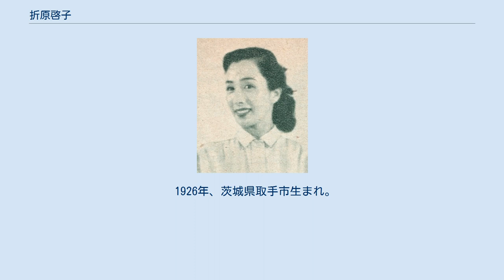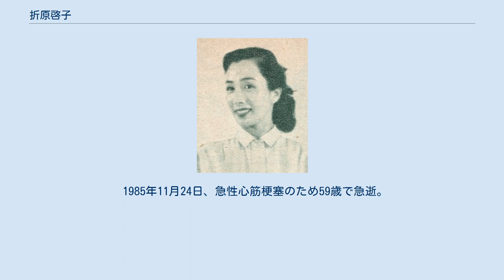折原啓子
折原 啓子（おりはら けいこ、本名：三上 芳子〔みかみ よしこ〕、旧姓：折原、1926年1月1日 - 1985年11月24日）は、日本の女優。
映画プロデューサーの三上訓利は夫、元・プロ野球選手の篠塚和典は義息（篠塚の妻・嘉津子が実娘）、俳優の三上博史は甥、篠塚宜政（Honda硬式野球部公式ホームページより）は孫（折原の急逝後に生まれた）である。
 1926年、茨城県取手市生まれ。
茨城県立取手高等女学校（現・茨城県立取手第二高等学校）卒業後にタイピストを経て見習い看護婦をしていたが、戦後まもない1945年に大映第1期ニューフェースに応募・合格し、翌46年に『彼と彼女は行く』でデビュー。
以後、『花咲く家族』など約60本に主演し、その美貌が多くのファンの心をとらえた。
 人気絶頂の1947年暮れに結核のため病気療養を余儀なくされるも、1949年に復帰を果たす。
1951年に映画プロデューサーの三上訓利と結婚。
1952年に東映と契約し『母の罪』『母系図』『四人の母』など、母もの映画などで新境地を開いた。
1955年に再びフリーとなってからはテレビを中心に活動を続けたが、出産・育児などもあり次第に仕事を抑えはじめ、やがて脇へ回っていく。
 1985年11月24日、急性心筋梗塞のため59歳で急逝。